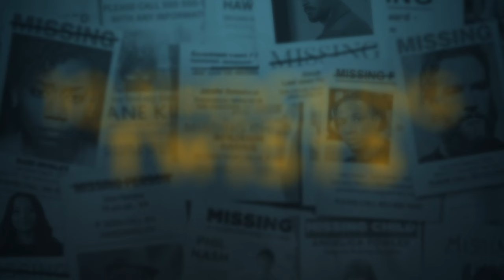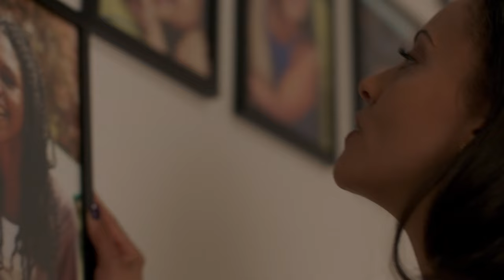Found's Most Shocking Plot Twists So Far | NBC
Catch up on Found's biggest shocks and plot twists so far.

Found returns Tuesday, January 9 on NBC and is available to stream on Peacock.

ABOUT FOUND:
In a riveting new drama, brilliant recovery specialist Gabi Mosely and her team are dedicated to finding America’s missing and forgotten people. They’ll stop at nothing to solve these cases because for them, it’s personal – every member of the team has firsthand experience with a mysterious disappearance. But Gabi has a chilling secret of her own that could unravel everything… she’s got her childhood kidnapper locked up in the basement, helping her crack every case.